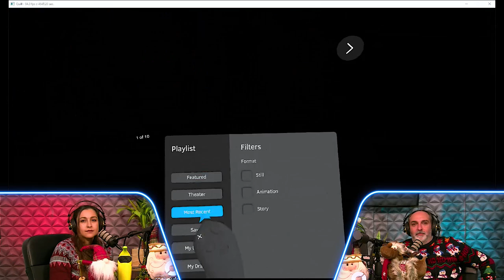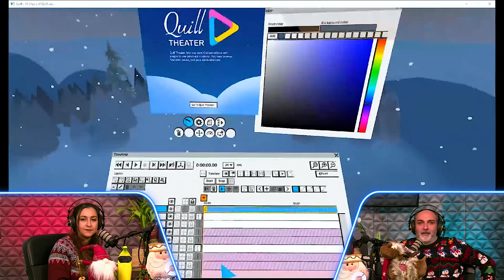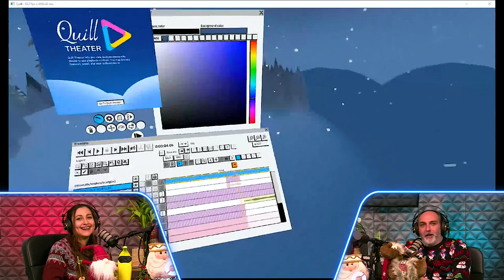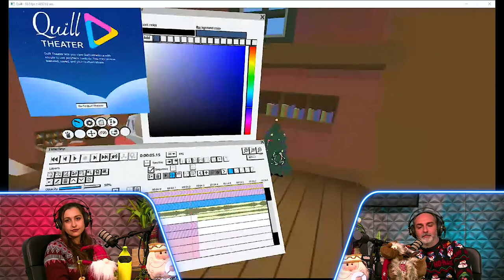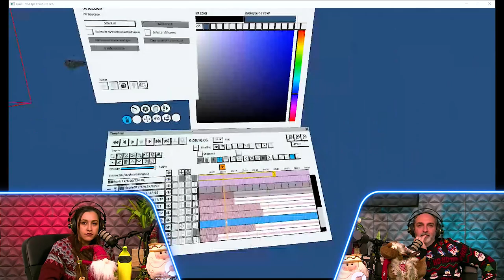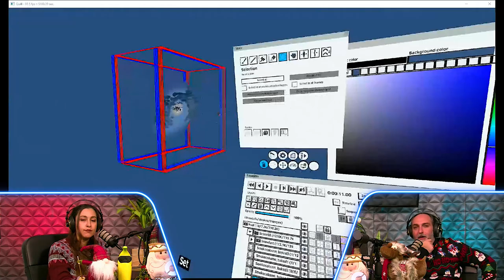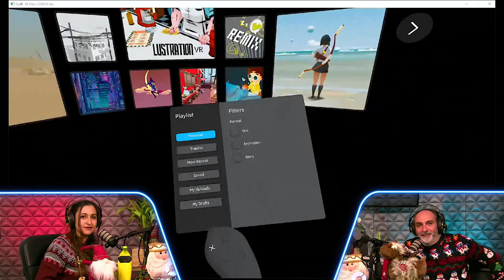Los Mundos de Quill ✨ #14 - Santa's Rocket Corto VR Pintado en Realidad Virtual con Daniel M. Peixe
En ocasión del especial navideño de Puerto Zero, Daniel nos enseña un cortometraje animado en Quill en el que nos encontramos con que Santa está probando una forma más tecnológica con la que volar este año.